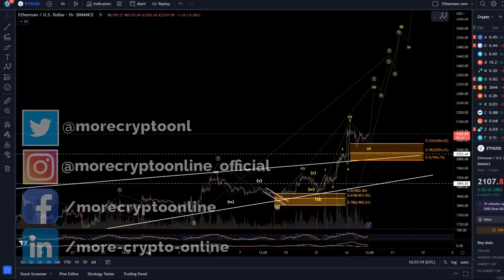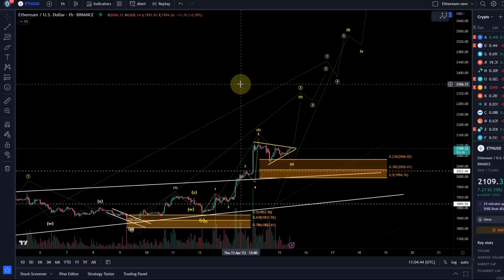Ethereum ETH Price News Today - Technical Analysis Update, Price Now! Elliott Wave Price Prediction!